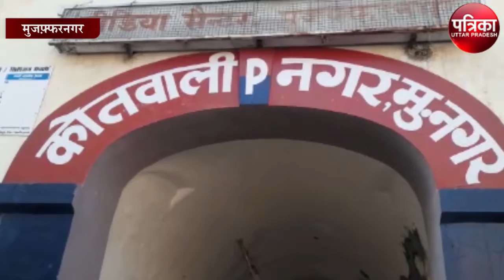जन्मदिन पार्टी में अवैध पिस्टल से हर्ष फायरिंग का वीडियो वायरल